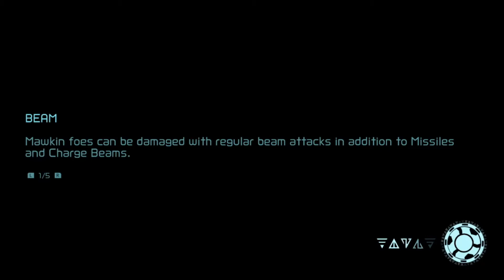Defying Gravity (Suit) | Metroid Dread (Part 7)